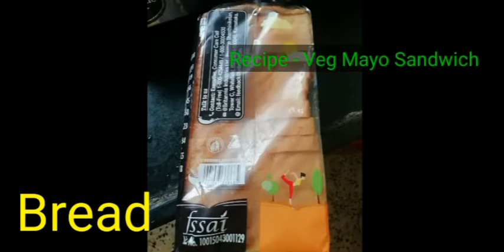Veg Mayo Sandwich || Perfect Healthy Sandwich Recipe || बच्चों के लिये बनाए मिक्स वेज सैंडविच